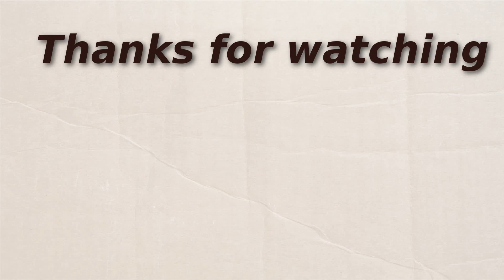Let's Play | F.E.A.R. 3 - Episode 08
This video is a let's play of F.E.A.R. 3. The  game was developed by Day 1 Studios and published by Warner Bros. Interactive Entertainment.